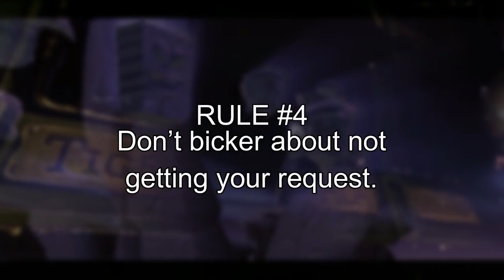Music Swap | Pupununu (Globs of Doom) & Final Bosses (2020)